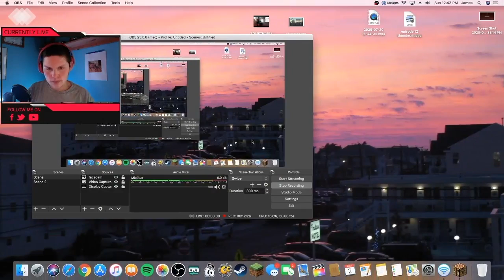Minecraft Room To Room #2 i died about 10 times!!